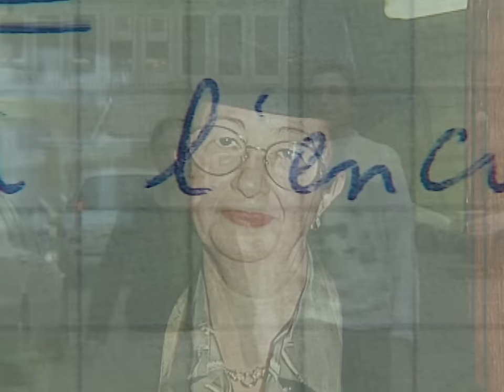Mamie, on t'a fait du mal, pardonne-nous !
Il n'y a pas que les mots, il y a aussi les faits !